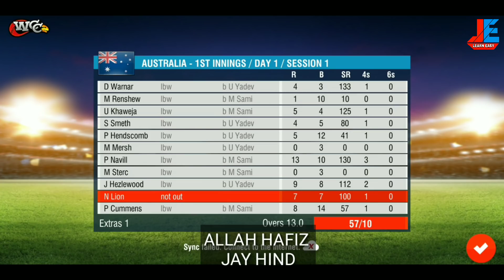WCC2 V2.8.1 TEST BOWLING TRICK ( ENGLISH SUBTITLE)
Hello friends!!! Today i bought a video of wcc2 new version 2.8.1 fast bowling test match trick . In this video i will tell you how to get WICKETS in Wcc2 in v2.8.1 new version . This trick is very easy . I will tell you best and easy field setting . So watch this video tell end thanks